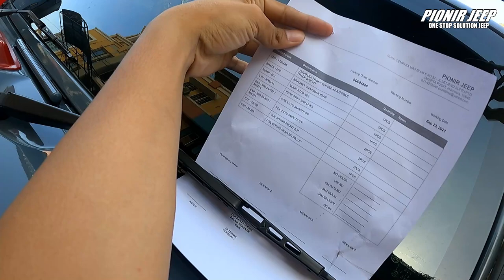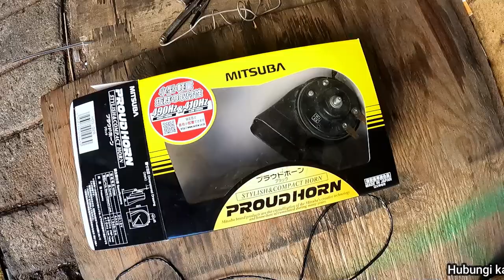UPDATE KEGIATAN PIONIR JEEP, ADA 2 JEEP JL MAU MODIFIKASI